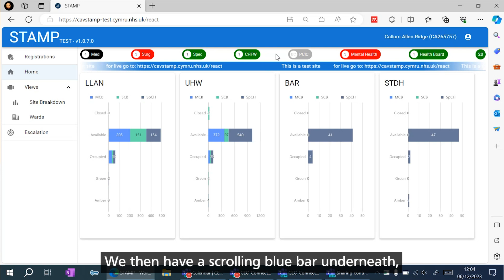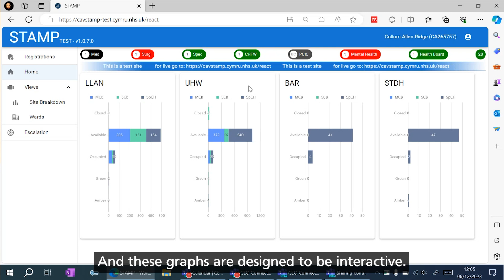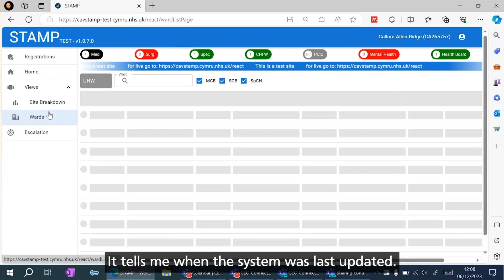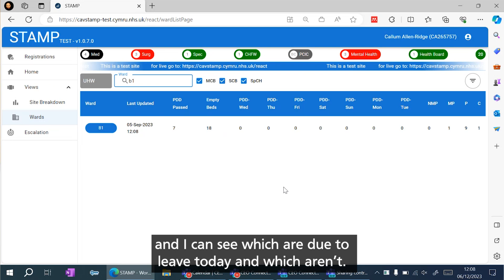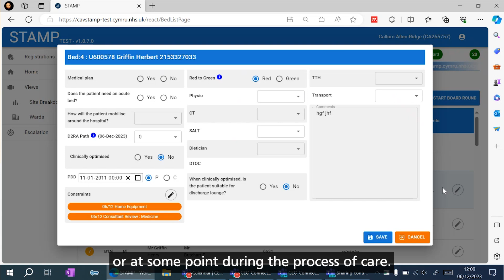CEO Connects - Episode 2 - System for Tracking and Managing Patients (STAMP)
00:00 - Suzanne's Introduction
03:11 - Cal and the Shaping Change Team
05:06 - What is Project STAMP?